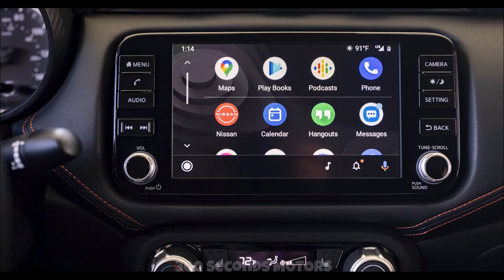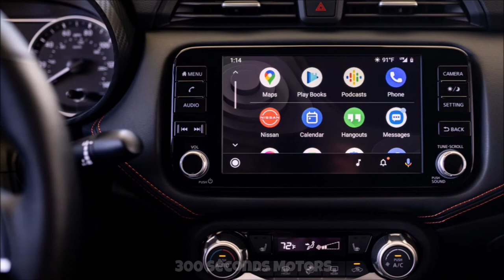2023 Nissan Versa boasts updated appearance, convenient technology features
The 2023 Nissan Versa gets a facelift in the United States and will make its debut at the Miami Auto Show. Featuring a restyled front panel and grille, the Versa 2023 also has additional tech features available including a wireless device charger, Wi-Fi hotspot and 8-inch touchscreen. The sedan's compelling value story is all the more impressive for the 2023 model year, as several previously optional features are now standard and it adds Apple CarPlay and Android Auto.

The Versa also offers peace of mind with the most standard safety features in its Class 2: Automatic Emergency Braking with Pedestrian Detection, Lane Departure Warning, Automatic Rear Braking and High Beam Assist. Available technologies include Intelligent Cruise Control, Blind Spot Alert and Rear Cross Traffic Alert.

Visual enhancements on the 2023 Nissan Versa include a new front fascia, featuring an updated version of the brand's immediately recognizable V-motion grille, new Nissan branding logos inside and out, a new 17-inch alloy wheel design for the Versa SR and a new Sky Pearl Gray paint color.

Standard safety features across all classes include Automatic Emergency Braking with Pedestrian Detection, Lane Departure Warning, Automatic Rear Braking and High Beam Assist. Available safety technologies include Blind Spot Alert and Rear Cross Traffic Alert.

Additional enhancements for the 2023 Nissan Versa raise the bar on convenience and connectivity features, with available 17-inch alloy wheels, wireless phone charging.

The interior of the Versa offers seating for five. The Versa has best-in-class front legroom and headroom, and its generous trunk. The wider trunk opening and 60/40 folding rear seat help accommodate bulkier items.

The Versa S offers peace of mind with standard safety features including Automatic Emergency Braking and Lane Departure Warning, plus a 7-inch touchscreen with four-speaker audio system, three USB ports and wireless remote input. key.

A new S Plus package brings even more value with the inclusion of Apple CarPlay and Android Auto connectivity, 16-inch alloy wheels and a 60/40 fold-down rear seat.

The Versa SV features 16-inch alloy wheels, auto-on/off headlamps, a 7-inch Advanced Drive-Assist display, body-colored door handles and mirrors, Blind Spot Warning, Rear Cross Traffic Alert, 60/40 folding rear seat and start button. New for 2023, the SV adds a center console with armrest, a wireless phone charger and a Chambray interior color.

Easy and economical to own

All Versa models feature a standard 1.6 liter DOHC 4-cylinder engine with 122 horsepower, mated with either a 5-speed manual transmission or an Xtronic CVT transmission.